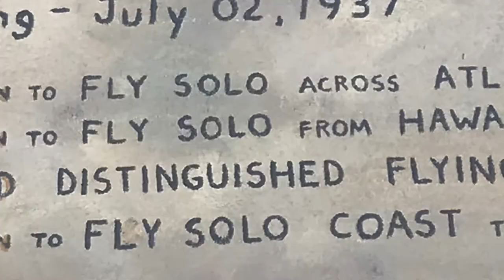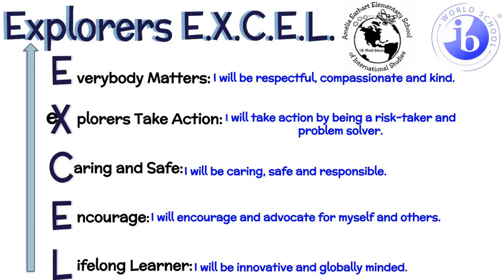Amelia Earhart School of International Studies: EXCEL definitions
This is an introductory video to our school's positive behavior support system, "EXCEL." We hope you enjoy it.